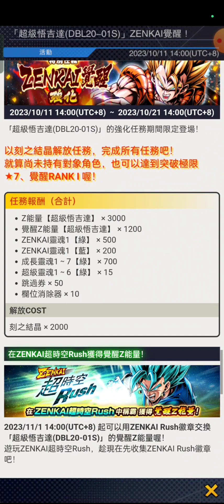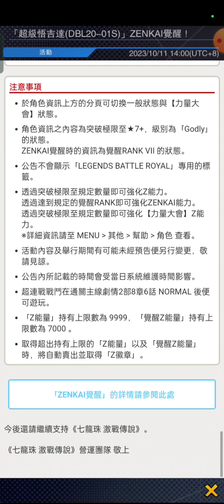Dragon Ball Legends ( 龙珠激戰傳說 ) | Event - 推薦 : ZENKAI RUSH 戰鬥 - VS 超級悟吉達 [ Level 1 - Level 20 ]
看我玩 “ 龙珠激戰傳說 ” ( Dragon Ball Legends ) ~ ！